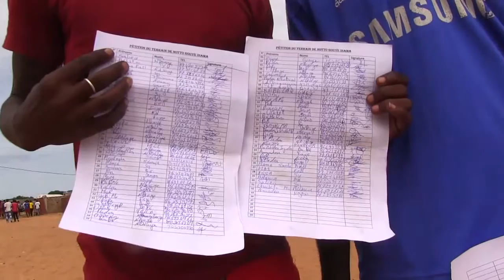NON A LA DESRUCTION DU TERRAIN MUNICIPAL